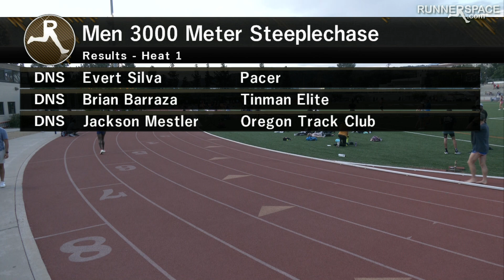Ahmed Jaziri Men's Steeplechase at Under Armour Sunset Tour - Los Angeles 2023 [Full Race]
Tunisian Ahmed Jaziri gets the win and a possible invitation to world champs after running 8:24.31 in the men's 3000m steeplechase at the Under Armour Sunset Tour at Occidental College in Los Angeles, CA!

Final
PLACE NAME BIRTH DATE NAT. MARK
1. Ahmed JAZIRI 16 DEC 1997 TUN 8:24.31
2. Alec BASTEN 26 FEB 1998 USA 8:26.14
3. Joey BERRIATUA 16 JUN 1995 USA 8:28.57
4. Matthew WILKINSON 27 DEC 1998 USA 8:30.68
5. Daniel MICHALSKI 10 SEP 1995 USA 8:31.07
6. Aidan TOOKER 26 JUN 1998 USA 8:31.42
7. Eion NOHILLY 06 APR 1998 USA 8:54.50
8. David RIBICH 27 DEC 1995 USA 8:54.50
  Craig NOWAK 20 APR 1994 USA DNF

For more from the meet visit sunset-tour-la.runnerspace.com.